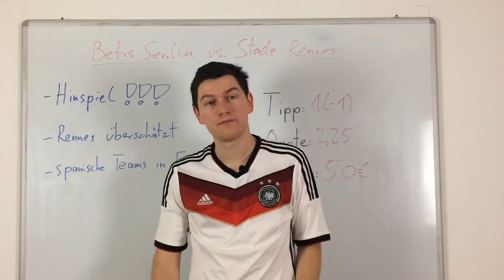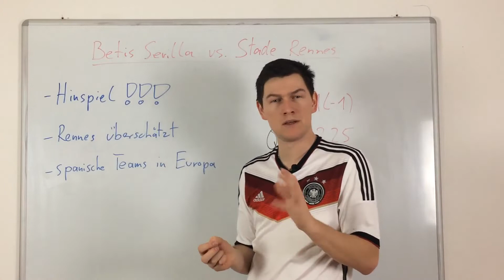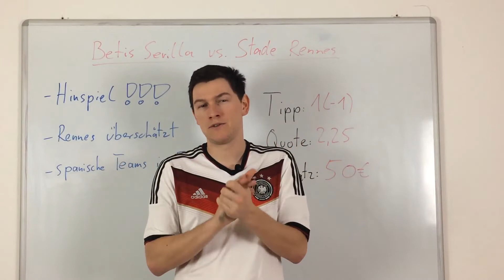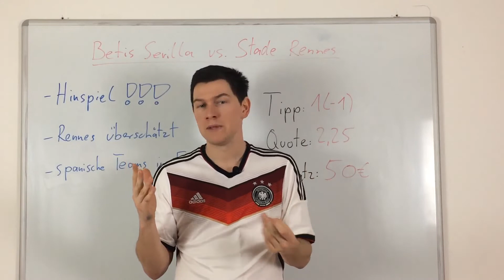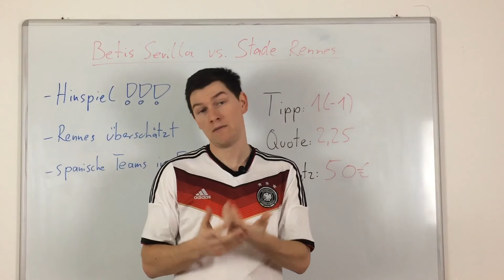Europa League: Sevilla vs. Rennes (Tipp & Prognose)